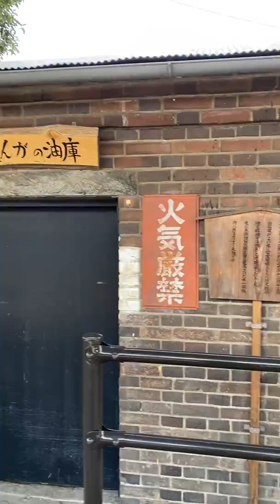白石駅構内の風景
２０１９年１２月撮影
白石駅構内の風景です。